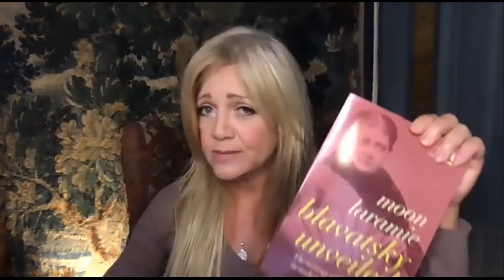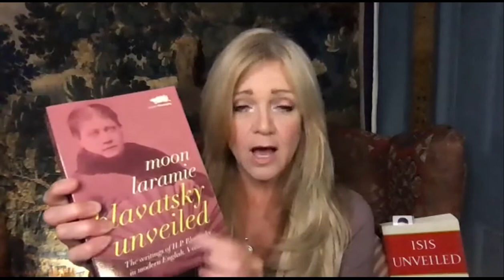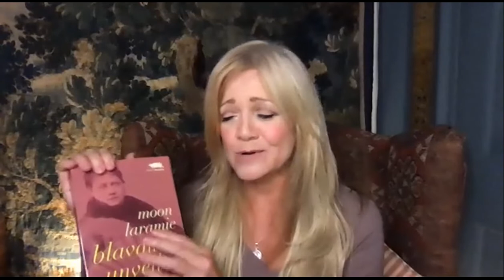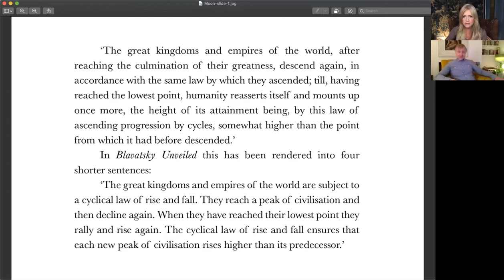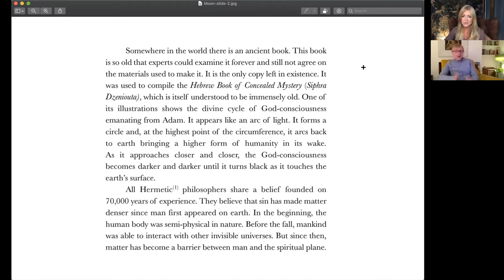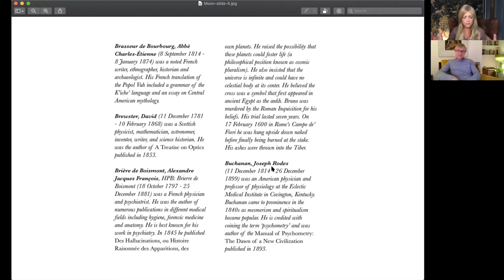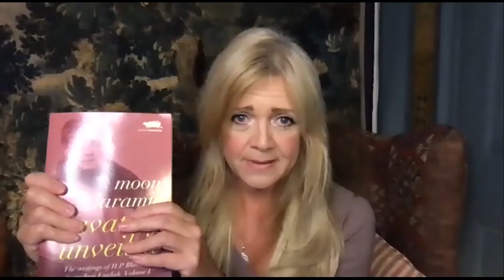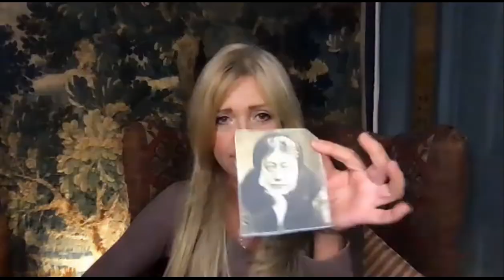THEOSOPHY "Blavatsky Unveiled" with Moon Laramie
A dedicated Theosophist indeed ~ the massively motivating and eloquent Moon Laramie has taken on the colossal task of publishing the writings of Helena Petrovna Blavatsky into modern day English, re-ushering them in and making them more easily accessible to the world of today. In tonight’s episode of Living Theosophy we will delve into the first book in the series "Blavatsky Unveiled" and so much more with Lovely Moon.

Seekers of hidden knowledge and those interested in the supernatural will find "Blavatsky Unveiled" an indispensable treasure trove of information and  an essential spiritual manual.

Moon Laramie is the editor of the Modern Theosophy series: short volumes re-presenting important texts from the history of the theosophical movement, paired with writing by contemporary theosophists including Pablo Sender, Jenny Baker, Petra Meyer and Dr. Barbara B. Hebert. He is the author of “Spirit of Garbo, a spiritual biography of the legendary Swedish film star and Moon has written for a number of spiritual publications including Kindred Spirit, The Best You and Watkins magazines. Blavatsky Unveiled, Volume I is the beginning of an ambitious publishing project to present all of Madame Blavatsky’s writing in modern English.

“To live to benefit Mankind is the first step...”  ~ The Voice of the Silence

I am no teacher, but simply a dedicated student, just like you, a companion ... and always remember no matter where you study, that "... the platforms from which the ancient teachings are to be taught from, are meant for the TEACHINGS, not the teacher..." Theosophy is the star here.

Living Theosophy is looking for folks who would like to help get these teachings out into the world, if you'd like to share some of your time helping with the ever growing social media platforms etc, we would be so grateful ~ please drop a line to . Thank you, we love you!

Living Theosophy is also now gratefully working in collaboration with the Theosophical Society England :) I strongly recommend fellow dedicated students in taking their Diploma Course.

DHI is UinDhi ~ with Taposhri Ganguly :) We work in collaboration together, please give them a watch and a follow.

Living Theosophy on Snapchat :)

Thank you, I love you :) x